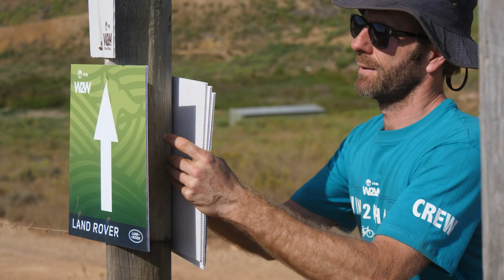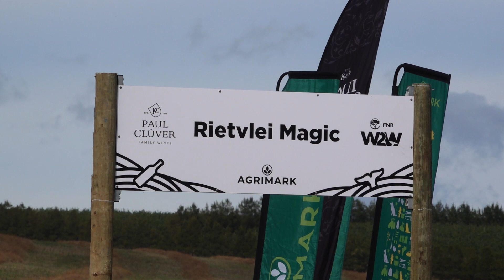Hands on with Cape Trails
Trails don't just build themselves!

We are blessed to work with the amazing gents from Cape Trails who maintain, build, and perfect the trails that you love to ride in the FNB Wines2Whales.